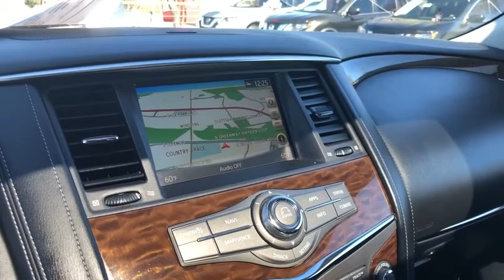2018 Nissan Armada Phoenix, Scottsdale, Peoria, Tempe, Gilbert, AZ PN19046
Super Black [LISTING TYPE] 2018 Nissan Armada available in Phoenix, Arizona at Pinnacle Nissan. Servicing the Scottsdale, Peoria, Tempe, Gilbert, AZ area.

Pinnacle Nissan
7601 E Frank Lloyd Wright Blvd

Recent Arrival! CARFAX One-Owner. Clean CARFAX. Certified.